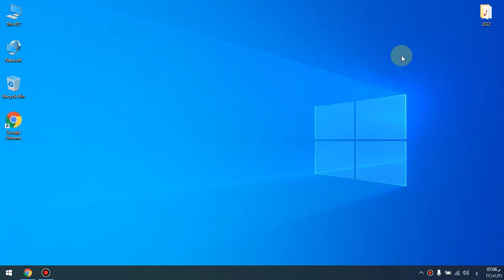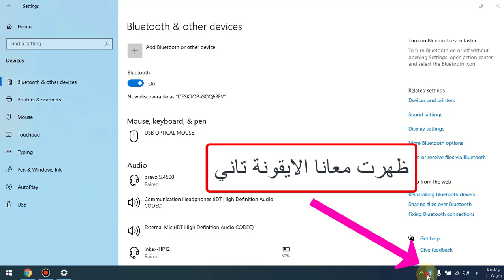طريقة اظهار البلوتوث في شريط المهام | حل مشكلة البلوتوث فى ويندوز 10 واختفاء ايقونه bluetooth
حل مشكلة البلوتوث فى ويندوز 10 اظهار البلوتوث في ويندوز 10 اظهار ايقونة البلوتوث في ويندوز 10 اظهار البلوتوث في شريط المهام ويندوز 10 حل مشكلة عدم ظهور البلوتوث في ويندوز 10 تشغيل البلوتوث في اللاب توب ويندوز 10 تعريف الصوت لويندوز 10 تعريف بلوتوث ويندوز 10 حل مشكله البلوتوث في الكمبيوتر ويندوز 10

couldn't connect bluetooth windows 10 تشغيل البلوتوث في الكمبيوتر ويندوز 10 تشغيل البلوتوث في اللاب توب تغيير اسم البلوتوث في ويندوز 10 تفعيل بلوتوث ويندوز 10 حل مشكلة اختفاء البلوتوث في ويندوز 10 حل مشكلة عدم وجود بلوتوث ويندوز 10 حل مشكلة وضع الطيران ويندوز 10 شريط المهام ويندوز 10 لا يعمل